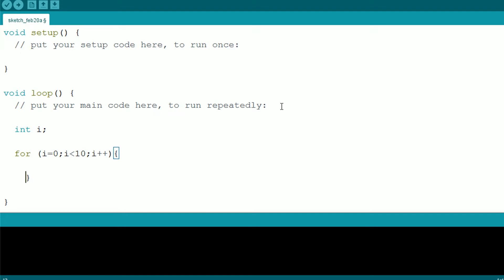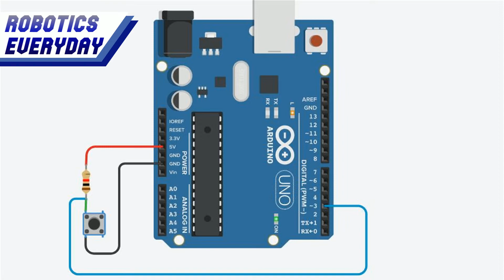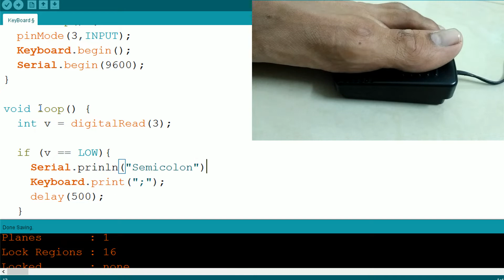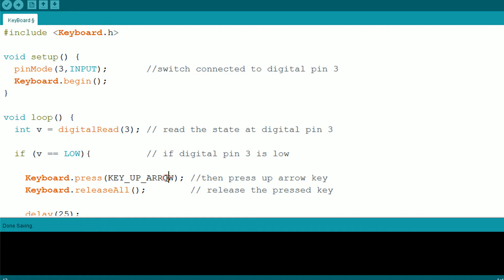Hate Typing Semicolons? Use Your Useless Feet To Add Semicolons; in Code | Arduino MKR GSM 1400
This is a footswitch. With it, we can add semicolons anywhere we want with the foot. We can also play dino with it. With Foot. All controlled by Arduino MKR GSM 1400 ARM Cortex M0 board. It helps to code faster. Hands are free, so add semicolons; from leg to foot.

Why did I decide to make it?
I am a python programmer. In python, we don't require adding semicolons at the end of each line. But the robotics projects require Arduino-based c/c++ programming. And in that, the semicolon is mandatory at the end of each line. And I hate Doing it.
So, I used this footswitch, as a big button for semicolon so as to be operated from the leg. I know this microcontroller supports circuit python.

What is a  FootSwitch?
This footswitch is just a normal switch. But a bigger & stronger version

This footswitch is interfaced with a computer via Arduino MKR GSM 1400 board. This board has a SAMD21 Cortex®-M0+ 32bit low-power ARM Microcontroller. And it sends the command to the computer to print semicolons, whenever the switch is pressed.

The circuit diagram looks like this. Here the switch is connected to a 1 KΩ resistor in a voltage divider configuration. Their junction gives the output.

The footswitch has a cable with a 3.5-millimeter audio jack at its terminal. So, we will connect two wires to it. One to the outer part. Which will go to the ground. And another to the center of the jack. It will be connected to the junction.

We will connect one wire from the junction to the digital pin of the board. & another wire for common ground.

Code for the Semicolon. It's time to code. First of all, we require the keyboard library. It has all the functions to mimic a real keyboard. In the setup. The switch is connected to the digital pin 3 of the board. The keyboard-begin begins the keyboard.  In the loop.  We are reading the data at the pin. If the switch is pressed, then the pin will be low. If the pin is low. Then we will print a semicolon.

Now, let's check the digital inputs. Let's see the data at the serial monitor. Normally the output is high that is 1. Whenever the switch is pressed. The voltage across the switch becomes 0. So, the output seen is 0.

Let's see the serial plot. It reflects the same. We can see when the switch is kept pressed. The output remains low. As we can detect the switch presses. we can write any logic based on the press.

Let's test the semicolon now. todo so, why not type some code. Serial begin. some more semicolons. Serial print. Added semicolon successfully.  It can be used anywhere not just in Arduino IED.

Let's write code for the up arrow key so that we can play dino. The code & logic for the up arrow key is almost the same. The difference here is. If the switch is pressed. Then board mimics the up arrow key is pressed. But it keeps the key pressed. So, we have to write this function to release all the keys pressed.

Now Let's test the up arrow. Now we will play dino on foot. But, the dino is a tough game. So let's play with hand for now. Let's try with the leg. much better. now I can play hand's free dino. my covid positive friend can also play diono on my PC.

The downside of the Keyboard library. The keyboard library has a downside. It supports the newer boards. The Arduino Uno is the most popular board. Does not support the keyboard library. Whereas the newer boards also support circuit python. So, the problem of adding semicolons still remains as it is. If you are using old boards.

To control the computer with the foot. The pets can operate buttons with their paw, to request food or water.

Chapters
0:00 Introduction:  Footswitch to add Semicolon at the end of each line of code?
0:10 Why did we make this footswitch for semicolon & dino?
0:36 What is a footswitch/foot button?
0:39 Footswitch Interfacing with Computer via Arduino MKR GSM 1400
0:56 Circuit diagram & simulation for interfacing footswitch with Arduino MKR GSM 1400
1:06 Wiring footswitch with Arduino MKR GSM 1400
1:28 Code for adding semicolons from the footswitch
1:54 Checking the footswitch
2:24 Semicolon footswitch working properly
2:48 Code for playing dino with foot
3:07 Testing chrome dino code
3:24 Playing DIno with foot button
3:58 Disadvantages of keyboard library
4:17 Advantages of this project

Robotics EveryDay!!!